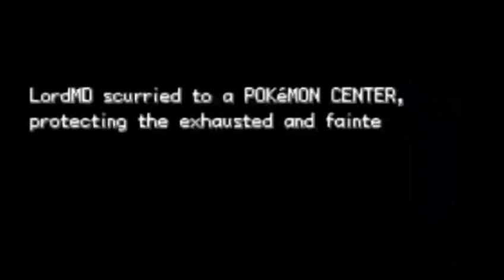ESSA HACK ROM E INCRÍVEL! !-POEKMON OMEGA RED 807-#1 (GBA)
Que rom incrível espero que seja uma bela série aqui no canal e se quiser que sair mas episódios dela e so dar like pra eu saber se vocês estão gostando falooooouu😄

DESCULPAS PELA MA EDIÇÃO GARELAS E GARELOS 😂😂FOI MAL VOU TENTAR RESOLVER

INFORMAÇÕES DA ROM:

Descrição : A mesma história de FireRed ,com várias melhorias, e algumas mudanças de mapas.

Características:

-Gráficos melhorados

-Todos 807 pokémon

-Alola forms

-Mega evolução

-Novos ataques

-Divisão físico /especial

-Mega evolução

-Tipo fada
-Novas pedras de evolução
-TMs infinitos
-Novos itens
-Dificuldade aumentada
-Novos eventos de lendários
-Sistema de dia e noite
-Nova mochila

Acho que é isso garela 😂😁

Nunca desistirei do meu sonho de ser um grande youtuber um dia 🙌❤

E nozes e fuuiiii